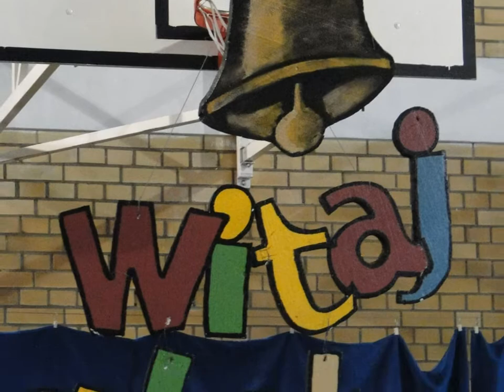Moda szkolna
Pokaz Mody Szkolnej na przestrzeni wieków:)